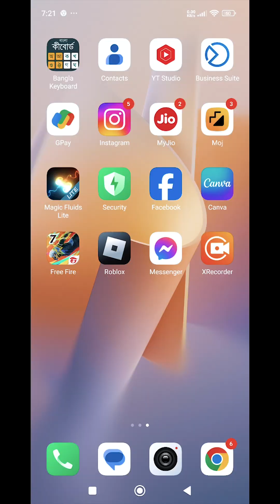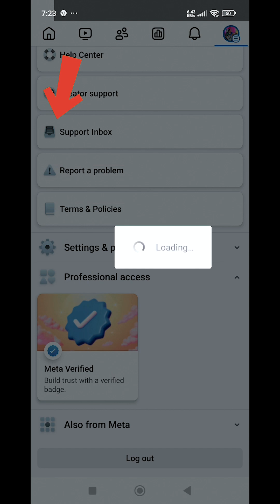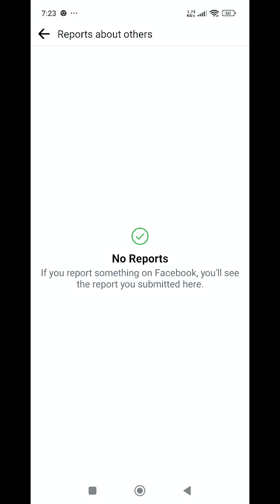তোমার ফেসবুক প্রোফাইল টা ঠিক আছে কিনা কিভাবে বুঝবে